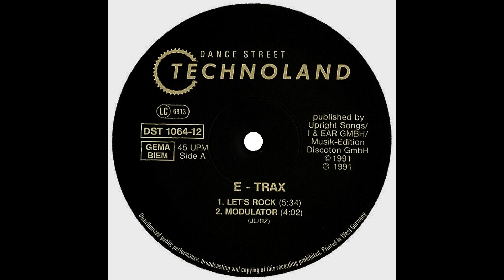E-Trax – Let's Rock 1991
Written-By, Composed By, Compiled By – Jens Lissat, Ramon Zenker
E-Trax written, composed & complied for Dance Street / Technoland.